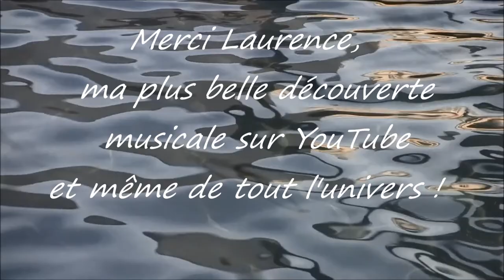Un Canard dans la Fontaine Tinguely. Musique et violon: Laurence Allée.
Aie, désolé, je m'aperçois maintenant que la vidéo est beaucoup trop longue et je n'ai pas trop le courage de tout refaire. Le montage aussi est bof bof plouf. Bref rien ne va sauf le canard qui est joli et la musique qui est parfaite !

Chaque canard est une oeuvre d'art !
Ne les chasse pas, ne les mange pas !